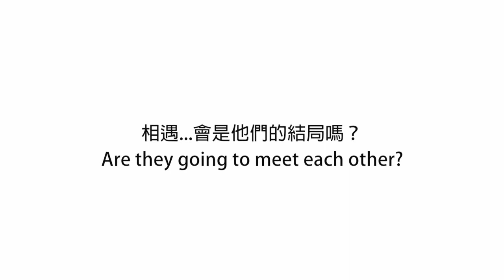Youtube ad of Starbucks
Starbucks turns "ME" to "WE".